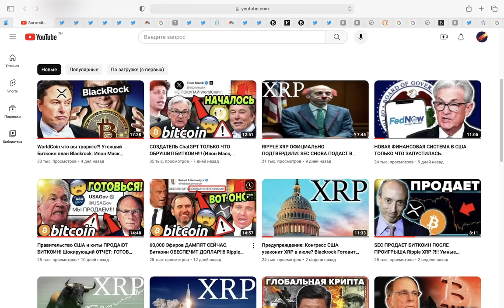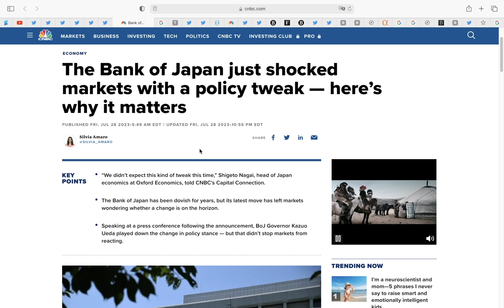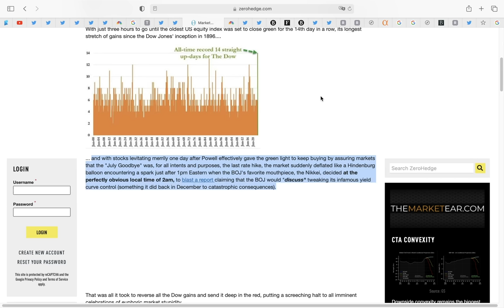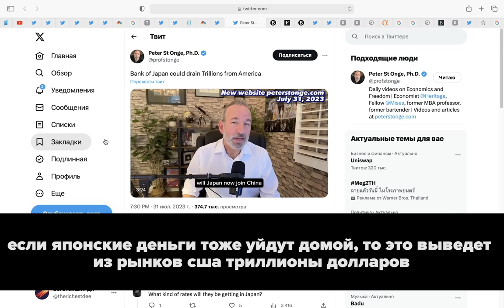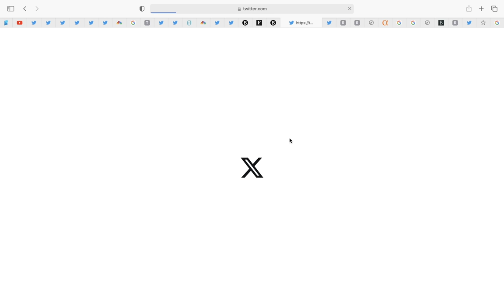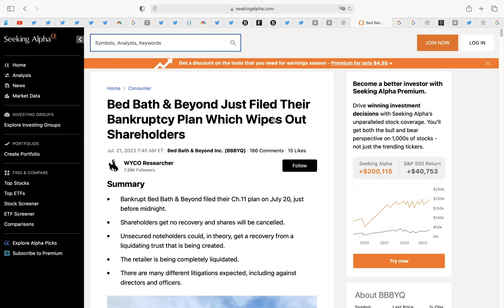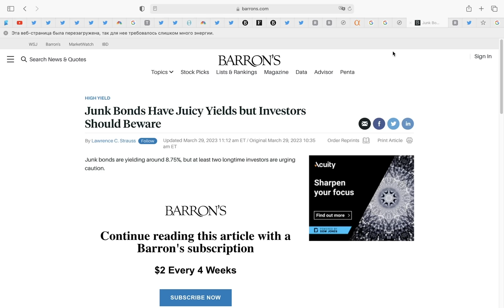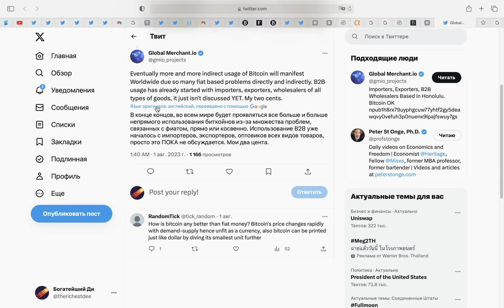Банк Японии только что шокировал мир. Секретный КРИПТО план ТВИТТЕРА. Масштабная ложь ФРС США.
00:00 Начало
00:34 X coin
02:15 Центральный банк Японии шокировал мир
06:19 Япония высосет триллионы долларов из США
09:58 Но вот чего люди не понимают
10:26 JpMorgan золото побьет рекорды в 2024
10:41 ФРС США лукавит насчет рецессии
10:59 Долговая бомба на 500 миллиардов долларов
13:54 Не покупай акции этих компаний
14:17 Долговой кризис в ближайшее время ухудшится
15:54 Центральные банки готовятся к этому
16:20 Почему это ОЧЕНЬ хорошо для Биткоина!